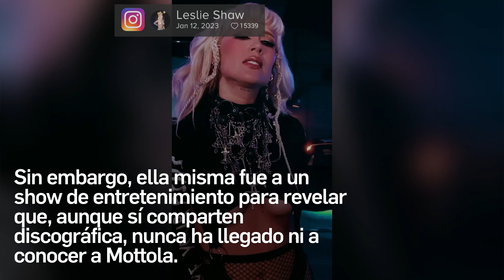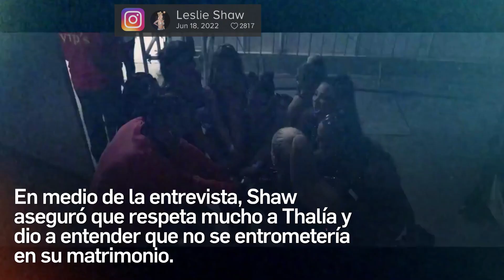Artista peruana señalada de ser la tercera en discordia entre Thalía y su esposo rompe el silencio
Varios reportes indican que el empresario habría tenido un romance con una artista peruana.
Thalía y Tommy Mottola han disfrutado de un largo matrimonio de más de 24 años, donde han tenido cientos de apariciones en público que demostrarían que su amor se mantiene hasta la fecha. Al menos, eso es lo que se creía.